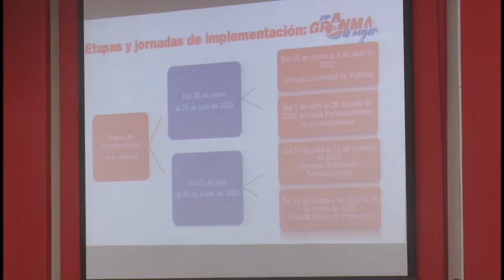Presentan campaña comunicacional “Por Granma lo mejor"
Bajo el eslogan “Por Granma lo mejor”, la nueva etapa de trabajo convoca a lograr mayor calidad en todo lo que se haga en Granma en pos del desarrollo económico y social